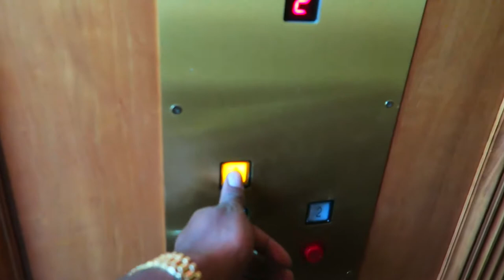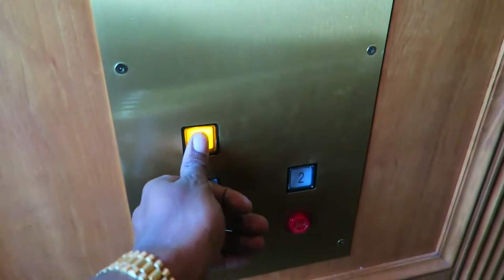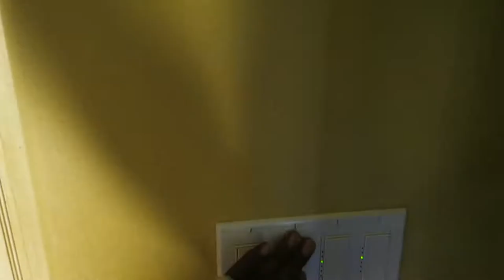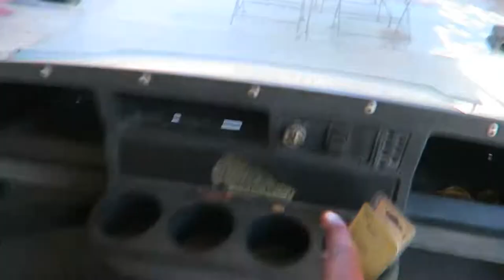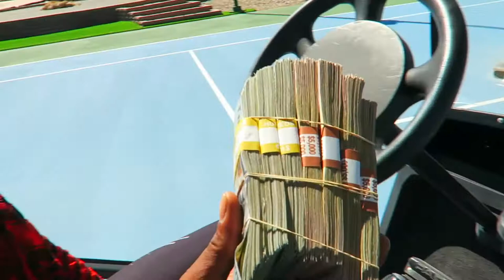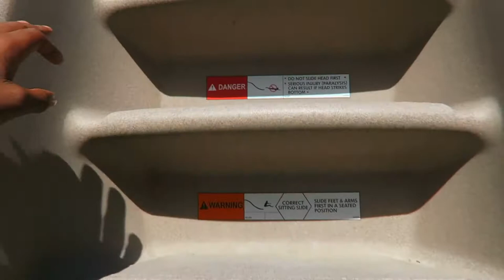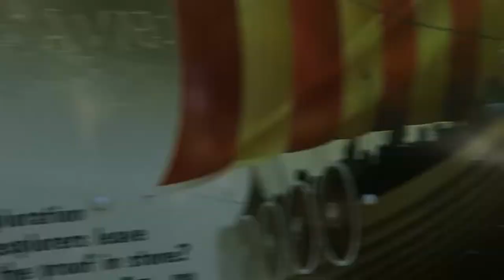Suprising My Family With A Mega Mansion